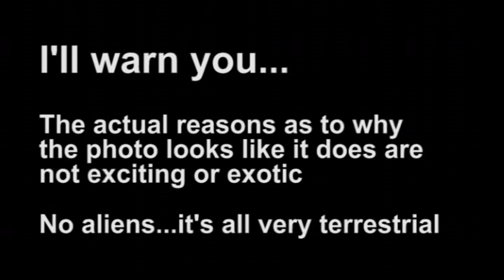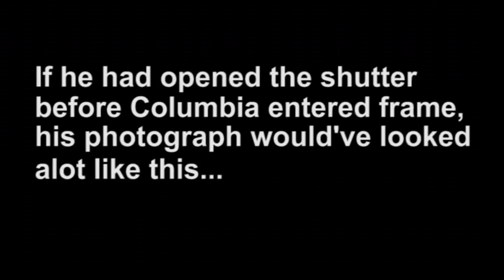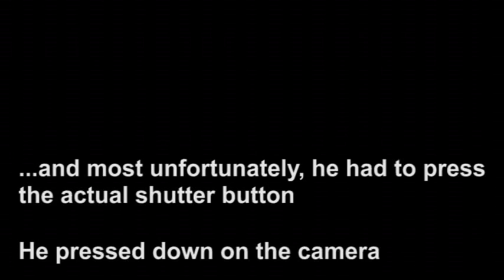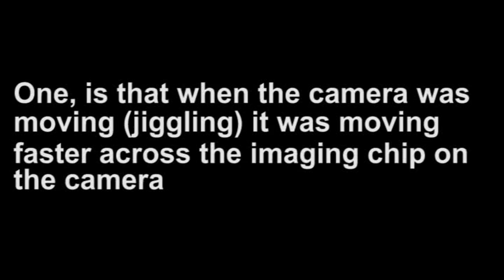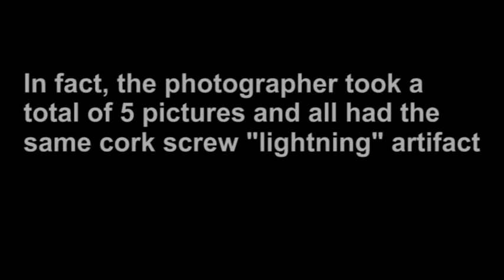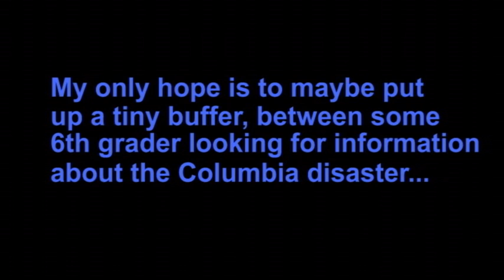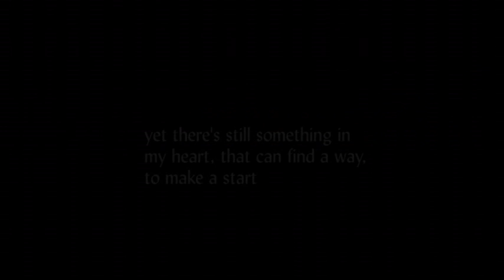space shuttle shotdown?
A debunking/mythbusting of the infamous "shuttle downed by lightning or alien laser" photo.